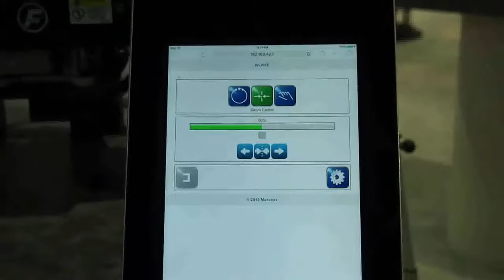Maxcess presentó su nuevo sistema para guía de banda estrecha Fife 500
En el marco de Labelexpo Americas 2016, Ricardo Gónzalez presentó para El Empaque+Conversión el nuevo sistema para guía de banda angosta de la compañía, el cual cuenta con la interface Wi-Fife para el control completo del sistema sin necesidad de cables y conexiones.